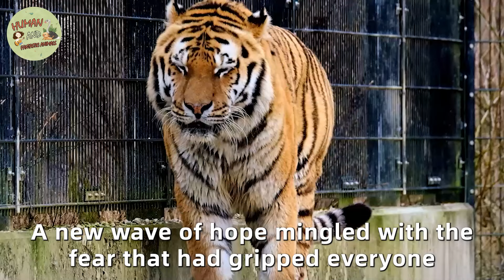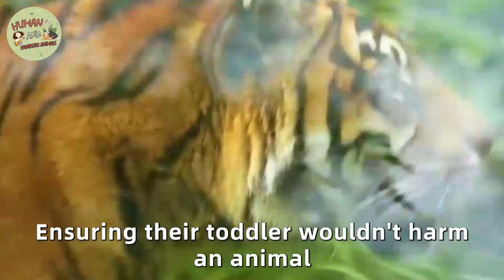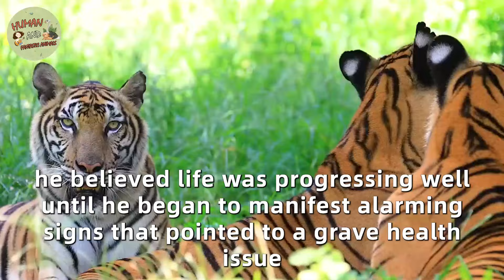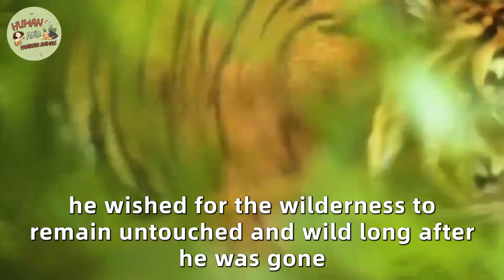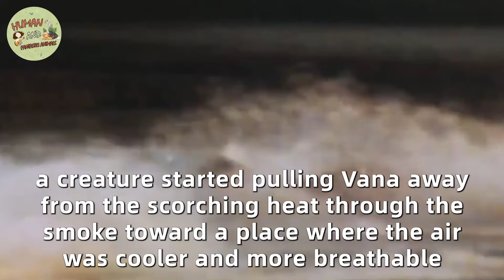Tiger Gave Birth On Camera, But They All Screamed When They Saw...